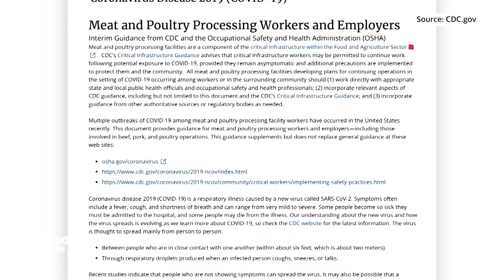How meatpacking plants became coronavirus hot spots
Yahoo News explains how meatpacking plants became coronavirus hot spots.